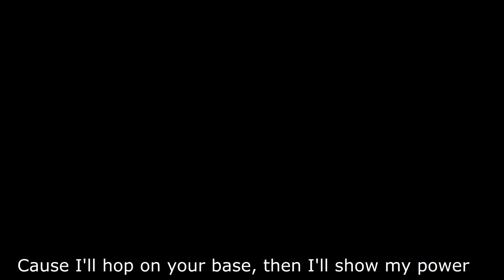Ark Extinction Song || " The Chronicles" || Neroku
Like this song? Leave a LIKE on the video!

1k LIKES AND ILL PUT IT ON SPOTIFY/ITUNES

►Music Used◄
 - Gandhi vs Martin Luther King Instrumental (ERB)